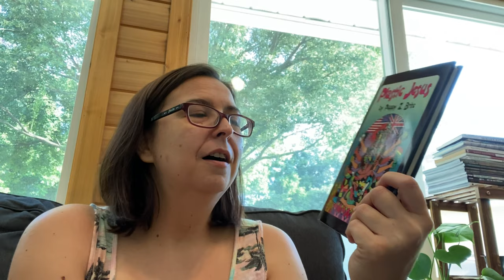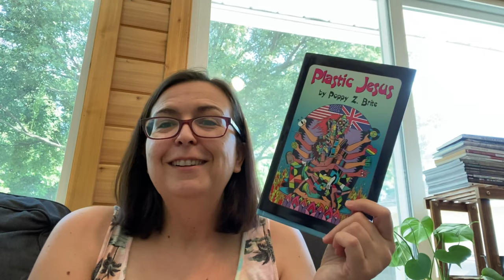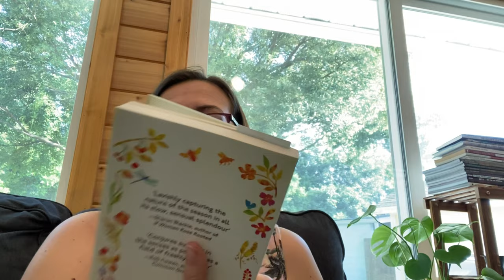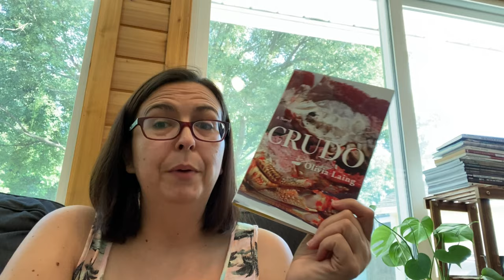Sunday Catch-Up 9/5/21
Lots of stuff including Shorty September and a very interesting nature trail in my neighborhood.

Books mentioned:
Plastic Jesus by Poppy Z. Brite
Out East by John Glynn
Galatea by Madeline Miller
Summer: An Anthology for the Changing Seasons by Melissa Harrison (editor)
Crudo by Olivia Laing
The Hellbound Heart by Clive Barker

Other things:
The Great Courses - The Pagan World - Professor Hans-Friedrich Mueller